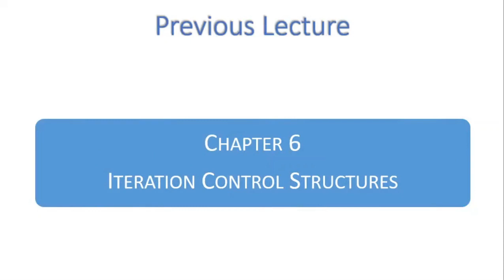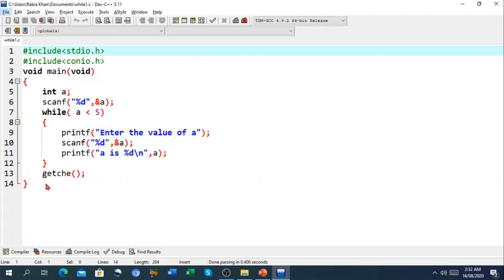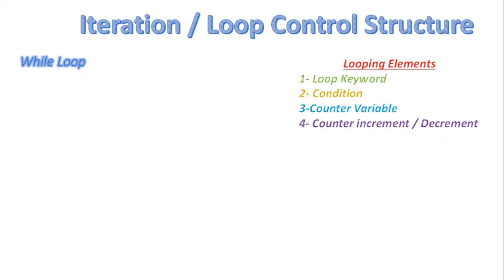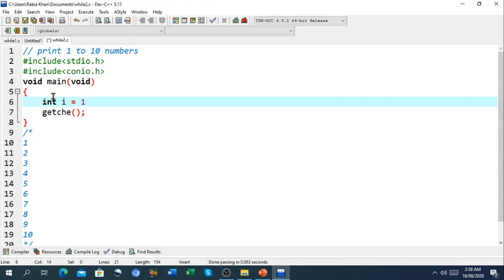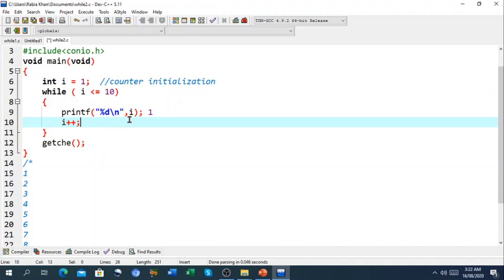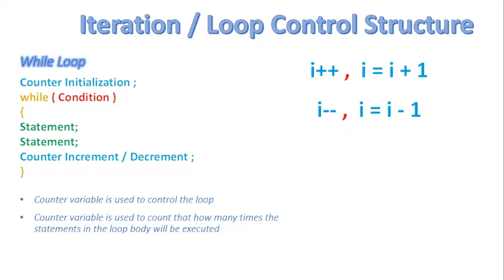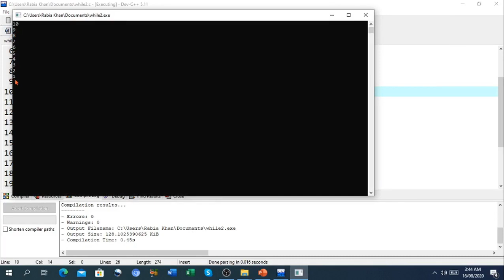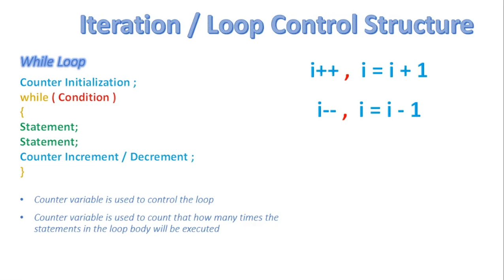FSc Computer Science Book 2, CH 7, LEC 54: While Loop In C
- While Loop & its structure
- Flowchart explanation